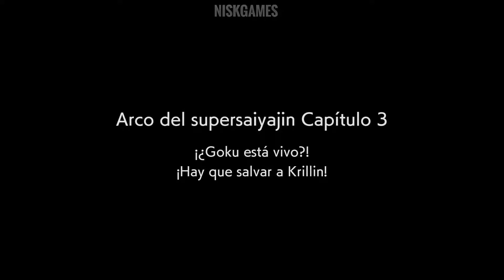Dragon ball figther Z Arco Sayajin Español Capítulo 1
Para más, Abre la Descripción

Gamertag: niskjakx